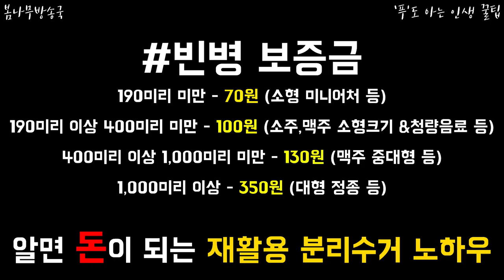알면 돈이 되는 재활용 분리수거 노하우1탄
환경도 지키고 나도 지키고 내 이웃도 지키는 분리수거
재활용되는 물건들이 어떤것들이 있을까??

영상으로 꼭 확인하고 , 돈이 된다는점도 꼭 기억하세요!